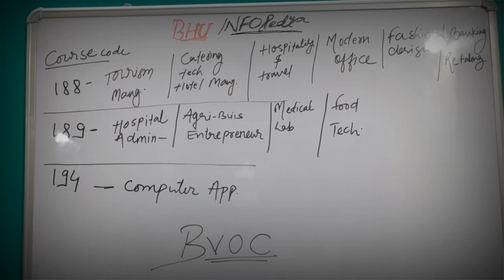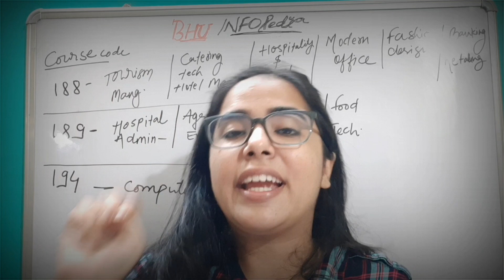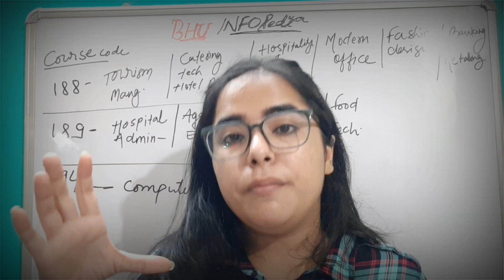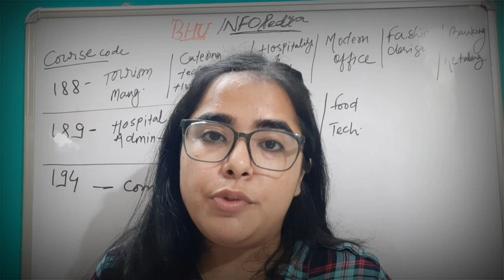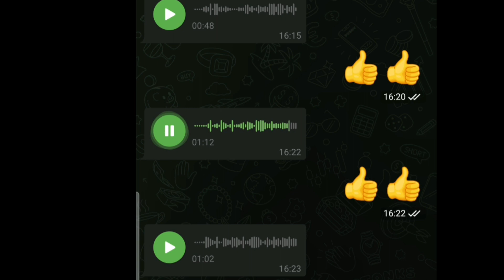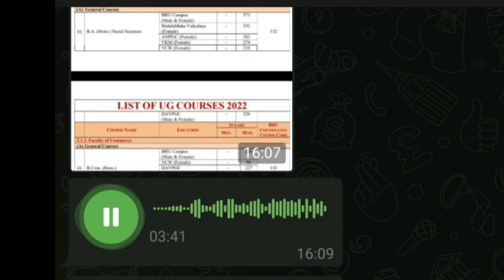BHU BVOC CUTOFFS KAB AYEGI?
Bvoc Tourism & Hospitality Management (FMC)
Bvoc Catering Technology & Hotel Management (FMC)
Bvoc Banking, Insurance & Retailing (FMC)

Bvoc Hospitality & Tourism Management (RGSC)
Bvoc Modern Office Management (RGSC)
Bvoc Fashion Designing (RGSC)
Bvoc Retail & Logistics Management (RGSC)

Bvoc Hospital Administration Management (FMC)
Bvoc Agribusiness & Entrepreneurship (FMC)

Bvoc Medical Lab Technology (RGSC)
Bvoc Food Processing Management (RGSC)

Bvoc in Computer Applications (FMC)

☆☆TELEGRAM BHUINFOPEDIA Join for all updates.